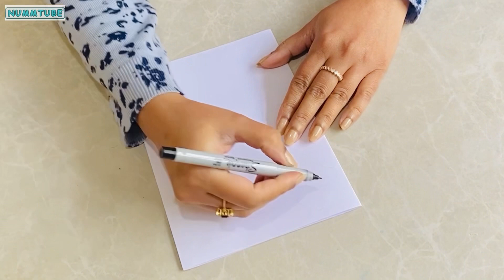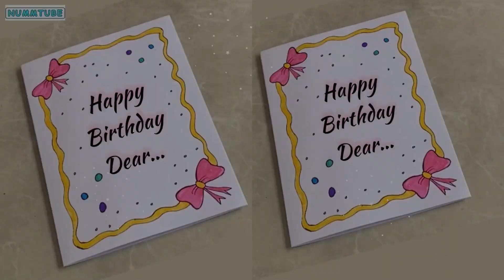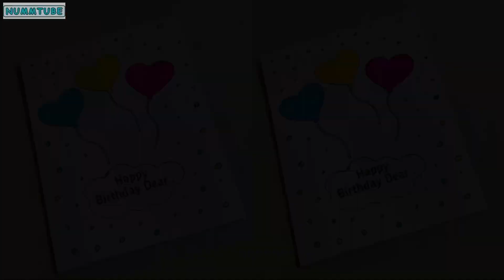🎉3 White Paper BIRTHDAY Cards🎉😍without glue & scissors🥰 Easy DIY Birthday Card ideas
3 Easy DIY birthday cards without glue & scissors 🎉🥰  | Easy handmade Birthday card making |Beautiful greeting card tutorial | white paper crafts | white paper gift ideas | white paper card border design

Music from InShot (Atribution )👇
Musician: ASHUTOSH

கையால் செய்யப்பட்ட அட்டை
Kaiyāl ceyyappaṭṭa aṭṭai / ہاتھ سے تیار کارڈ
/ Origami-Karte
ओरिगेमी कार्ड
origemee kaard/ ओरिगेमी खिलौने
origemee khilaune/
हस्तनिर्मित जन्मदिन कार्ड
hastanirmit janmadin kaard
handgemachte Geburtstagskarte
‎ہاتھ سے تیار سالگرہ کا کارڈ
carte d'anniversaire à la main
How to make a birthday card/ diy card ideas/ diy greeting cards ideas/ card ideas for kids / pull tab origami envelope card , old notebook craft ideas, greeting card, greeting card latest design handmade, diy handmade birthday card, beautiful handmade birthday card idea, birthday card, happy birthday card, how to make birthday card easy, how to make birthday card with notebook paper, paper crafts, easy, , no glue paper craft ideas, diy white paper craft, white paper crafts easy, Easy and cute idea with notebook paper without gluel paper craft|no glue paper craft|craft ideas. easy and simple old notebook papers craft ideas old notebook craft|paper craft|best out of waste . School supplies, school craft, school project, 14 August crafts | 15 August crafts | Independence dau crafts |
White paper card ideas without glue and scissors | without glue crafts | without scissors crafts |sisters birthday card ideas/ daughter birthday card ideas/ kawaii crafts/ diy gift ideas/
जन्मदिन कार्ड विचार
janmadin kaard vichaar
பிறந்தநாள் அட்டை யோசனைகள்
Piṟantanāḷ aṭṭai yōcaṉaikaḷ
handgemachte Geburtstagskarte